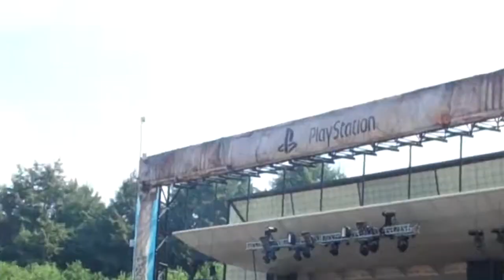XX part 1 at Lollapalooza 2010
XX at Lolla 2010 at Grant Park in Chicago